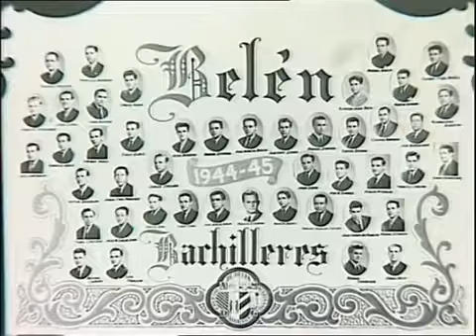Fidel (1999) | Trailer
A communist survivor in a capitalist world, Fidel Castro has held power in Cuba for over forty years.

To some, he is a symbol of resistance and social justice but to others he is a dangerous demon.

Fidel explores the complex life of this controversial figure.

Producer/Director: Estela Bravo
Executive Producers: Sylvia Stevens
& Alan Fountain

Dur. 78 mins
35mm/16mm/Digibeta
For Channel 4 (UK)/ Fort Point Entertainment (USA) 1999